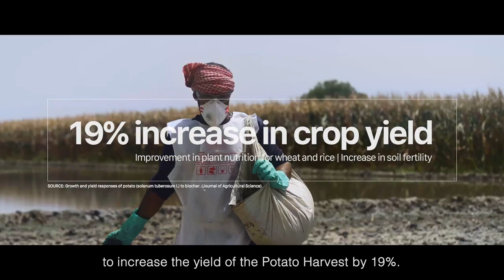The Biochar Project By Lay's